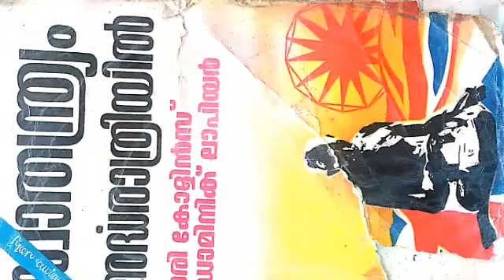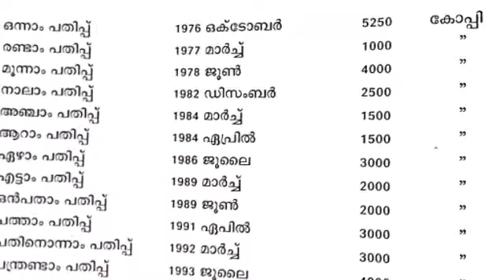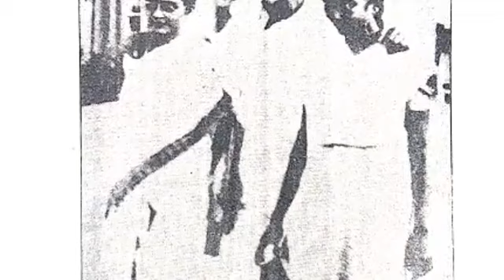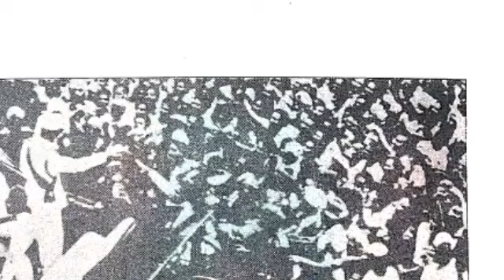About book freedom